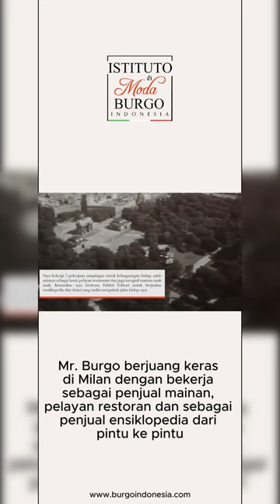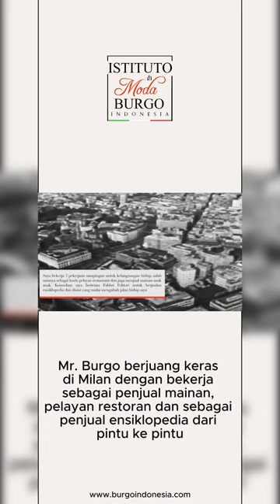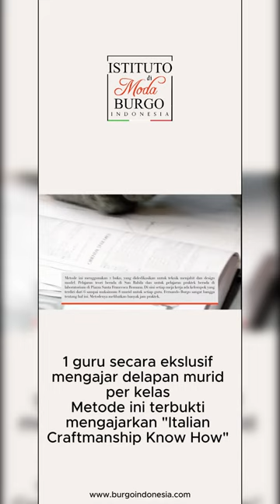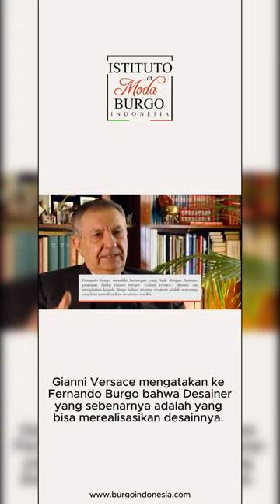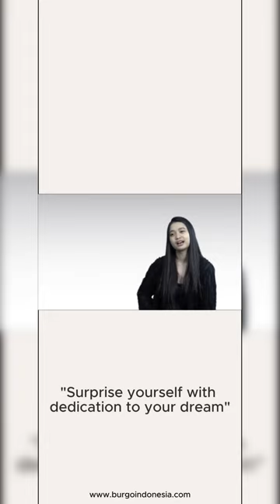Why Study at Burgo Indonesia? Find the Reasons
Why Burgo Indonesia?

We aim to prepare students for the fashion industry through extensive practical training and personalized teaching.

Burgo Method

Individual Session
We offer a flexible teaching system based on individual sessions. This way our instructors can guide students following their interests and according to their personal background and experience. For instance, advanced students may skip aspects they already know.

Burgo Books
Istituto Di Moda Burgo Indonesia uses two didactic books exclusively issued by Istituto di Moda Burgo Milan for all Burgo students worldwide. These fashion design and pattern making books have become the industry’s go-to publications for fashion learning.

More Practices
Our curriculum is based on 80% practice and 20% theory in order to guide our students to master basic designer’s skills and find their own unique concept of creativity.

Flexible Schedule
Students can arrange their own schedule and weekly attendance being able to organize their studies in accordance to other commitments. With monthly intake program where new students can join at the beginning of every month.

Qualified Instructor
Our instructors are fashion professionals with diverse industry backgrounds. They come from some of the best universities and fashion schools in the world and have been specifically trained at Istituto di Moda Burgo Milan.

Inspiring Environment
Creativity comes from everywhere. Our school provides an inspiring environment featuring modern equipment, an international library of fashion books and magazines and unlimited Wi-Fi access.

Global Network
We have access to the global network in the fashion industry that make students and alumni of Burgo has the same opportunity to be successful.